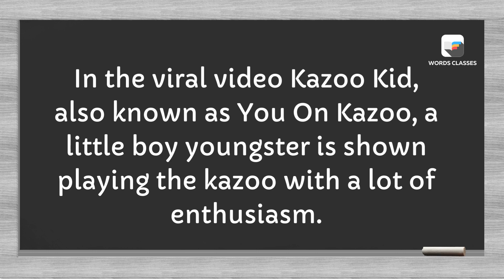Kazoo Kid Meaning | Word pronounce | English Speaking Practice | WordsClasses